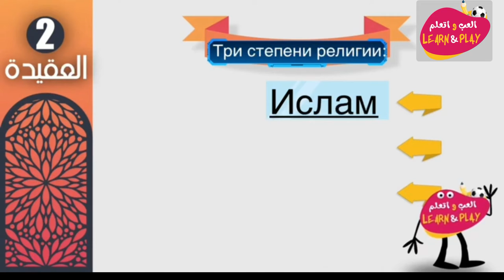02 🇷🇺 Три степени религии 01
Давайте изучим чудесный ислам в очень увлекательной игровой форме.
играй_учись_хейсама_ сархана
LearnAndPlay_Haytham_ Sarhaan